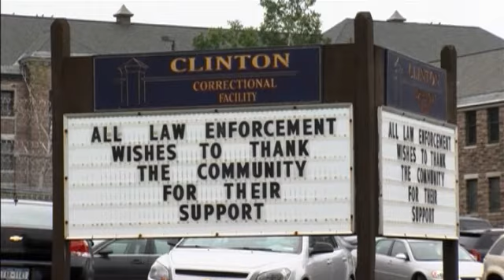Prison employee back in court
UPDATE: CBS News learned earlier Monday that police believe the prison employee at the center of the escape smuggled tools to the escapees with the understanding that the convicts would kill her husband.

Law enforcement officials are investigating the alleged threat to determine if it was an attempt by Matt and fellow inmate David Sweat to force her to help them and keep her quiet about their escape plans, or if she had willingly plotted the murder of her husband with them.

Mitchell pleaded not guilty Monday. But the inmates remain the focus of an intense manhunt in upstate New York.

Mitchell, 51, is already facing a felony charge for allegedly helping the two murderers escape from prison. Now a law enforcement source tells CBS News there was an agreement between Mitchell and the two men, Matt and Sweat, that once out of prison they would kill her husband Lyle.

UPDATE: Prison tailor shop instructor Joyce Mitchell's attorney waived a preliminary hearing Monday, and his client will appear in county court to face the charges against her.

Meanwhile, as the manhunt continues for its 10th day, roadblocks are still in place in the area around the prison, but local children are back in school.

Torie Wells has more.

(AP)  -- The case against a woman charged with helping two murderers escape from a maximum-security prison in far upstate New York is now headed to a county court.

Prison tailoring shop instructor Joyce Mitchell waived a preliminary hearing during a brief court appearance Monday. She wore a striped jumpsuit and what appeared to be a bulletproof vest.

Prosecutors say she agreed to be the getaway driver but backed out because she felt guilty for participating.

The 51-year-old Mitchell was charged Friday with supplying hacksaw blades, chisels, a punch and a screwdriver. Her lawyer entered a not-guilty plea on her behalf. Mitchell was accused of helping Richard Matt and David Sweat escape from the Clinton Correctional Facility on June 6.

She has been suspended without pay from her $57,000-a-year job overseeing inmates who sew clothes and learn to repair sewing machines.